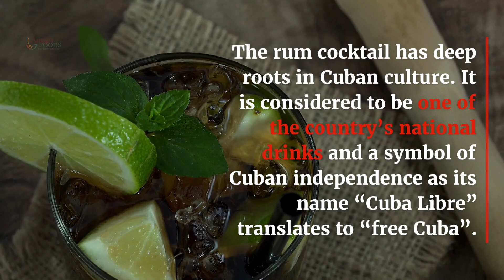Cuba Libre: Ultimate Cuban Rum & Coke Cocktail Guide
The Cuba Libre cocktail is a popular drink that originated in Cuba in the early 20th century.

It’s a simple combination of rum, coca cola and lime making it a perfect drink for any occasion.

The rum cocktail has deep roots in Cuban culture. It is considered to be one of the country’s national drinks and a symbol of Cuban independence as its name “Cuba Libre” translates to “free Cuba”.

We’ll explore the history, ingredients and variations of the Cuba Libre cocktail. We will also provide tips for making the perfect Cuba Libre, so that you can enjoy this classic cocktail at home.